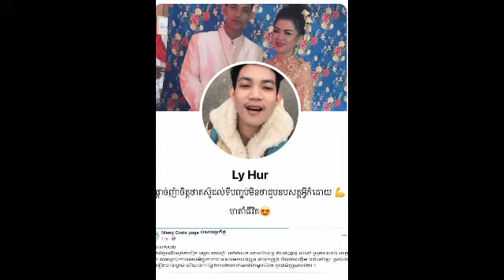សែនអាសូរណាស់! ពលករខ្មែរយើងបម្រើការនៅប្រទេសកូរ៉េម្នាក់ ជិតដល់ថ្ងៃចូលរោងការទៅហើយ បែរជាស្លាប់ចាកចោលគូដណ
សែនអាសូរណាស់! ពលករខ្មែរយើងបម្រើការនៅប្រទេសកូរ៉េម្នាក់ ជិតដល់ថ្ងៃចូលរោងការទៅហើយ បែរជាស្លាប់ចាកចោលគូដណ្ដឹងដោយសារតែ Very symphonic!  A Cambodian worker working in Korea was about to get married and died leaving his fiancé due to.